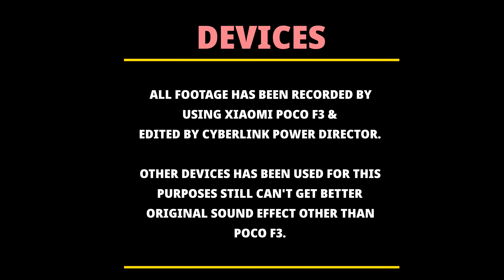SUGAR ROCKET BLAST ORIGINAL SONIC SOUND IN SLOW MOTION COMPARISON | SUGAR ROCKET COMPILATION.